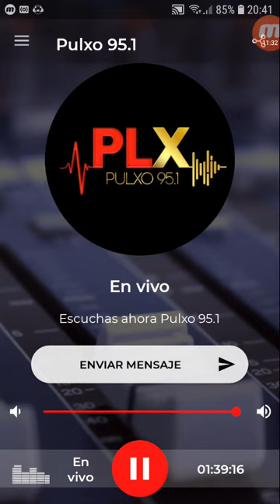coki ramirez en fernet con coki pulxo 951 parte 6 21-11-2019